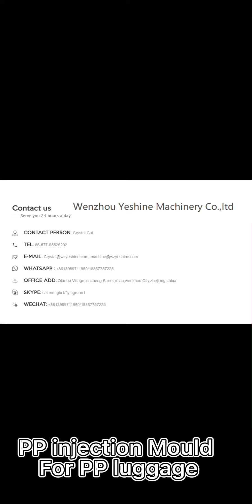Yeshinegroup: Manufacturer Various designs 20.24.28 PP luggage injection mould in production line.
Wenzhou Yeshine Machinery Co.,ltd
Specialized in manufacturing PC/ABS Plastic Sheet Extruder Machine, Vacuum forming machine, Cut and Hole Punch Machine, CNC robot machine and Supply all luggage Accessories!